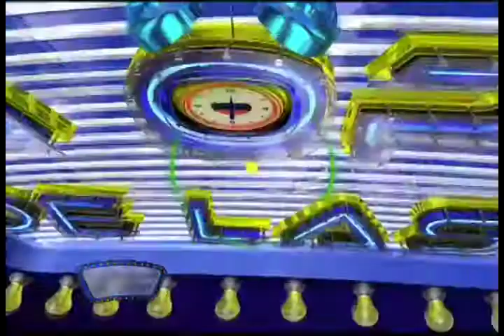LA OPCION DE LAS 12 05:04:2018 los reyes mp4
CANAL DE HOMOR Y MUCHO MAS